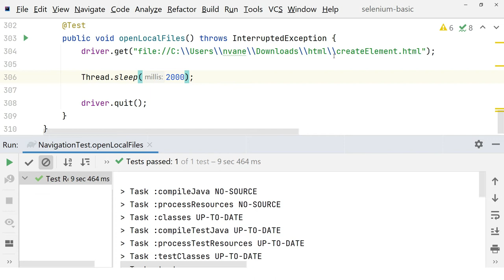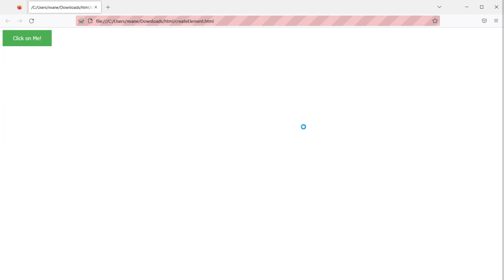Prueba tus propios html(locales) con Selenium Webdriver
Con file://pathToHtmlFile, puedes cargar un archivo html local para probar tu automatización con selenium webdriver.